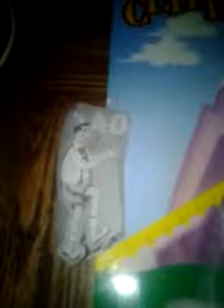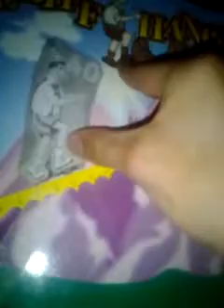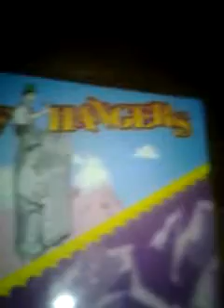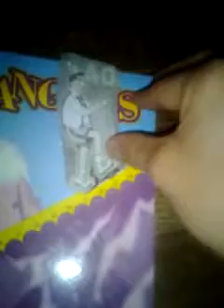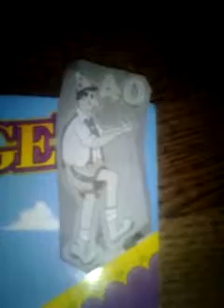The price is right cliffhangers 7/25/2016